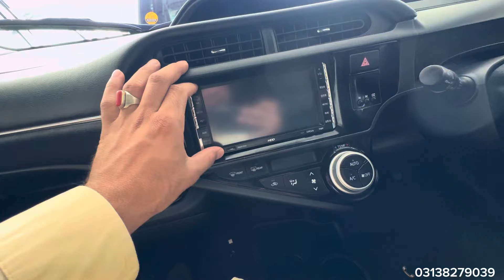Non custom paid TOYOTA AQUA G 1.5 hybrid (2016) NCP | NCP cars Quetta | non custom paid cars chaman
Toyota
Aqua
G grade
Push start
Model 2016
Engine 1500cc
Hybrid 💯
Color pearl white
Location quetta

Deilvery available to all Pakistan with extra charges